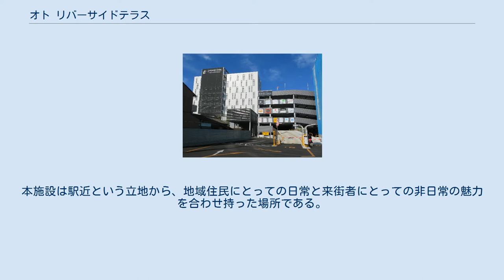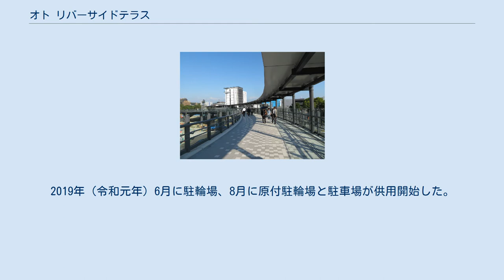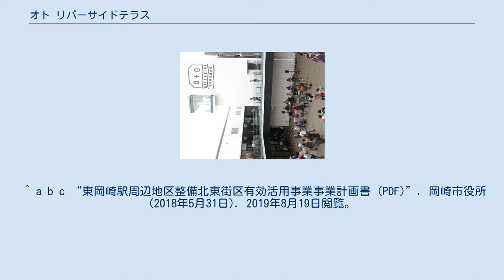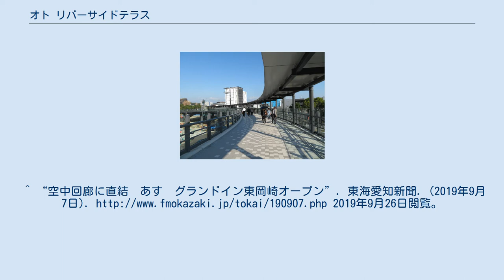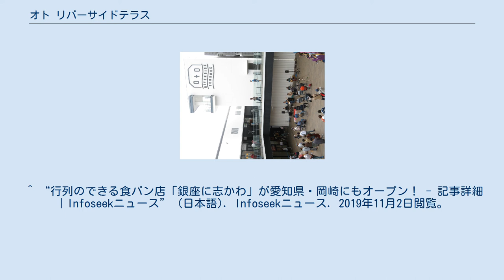オト リバーサイドテラス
オト リバーサイドテラス（OTO RIVERSIDE TERRACE）は、愛知県岡崎市上明大寺町2丁目に立地する複合商業施設である。
岡崎市の中心駅である名鉄名古屋本線東岡崎駅の北東に位置し、ペデストリアンデッキにより駅に直結する。
 施設は、北店舗棟、南店舗棟、ホテル棟、駐車場棟で構成される。
北店舗棟・駐車棟は地上5階建て、南店舗棟は地上3階建て、ホテル棟は地上9階建てである。
 本商業施設のコンセプトは、「岡崎の文化を継承し発展させる拠点-新世紀、岡崎の櫓」である。
本施設は駅近という立地から、地域住民にとっての日常と来街者にとっての非日常の魅力を合わせ持った場所である。
この立地特性による利用者層の幅広さを活かしながら、日常と非日常の効率的な融合を図っていくことを目指している。
 商業施設名に採用された「オト」は、目の前を流れる乙川の「オト（乙）」とジャズのまち岡崎に響く楽器の音「オト（音）」を掛け合わせた言葉である。
 建物と乙川の間には「明代橋公園」が新たに整備された。
 岡崎市が進める「北東街区有効活用事業」の一環として建設された。
整備事業者はスターツコーポレーションなど5社から成る東岡崎駅北東街区複合施設株式会社。
土地は岡崎市と民間が所有しており、土地所有者と同社との間で事業用定期借地権が設定されている。
2019年（令和元年）6月に駐輪場、8月に原付駐輪場と駐車場が供用開始した。
収容台数は自転車が1400台、自動車は198台である。
9月8日にホテルが開業した。
10月初旬にショップやレストランが順次開業。
11月2日にオープンを祝う式典が開かれた。
2020年（令和2年）6月にうなぎの兼光が入り、全店オープンした。
 ^ a b c “東岡崎駅周辺地区整備北東街区有効活用事業事業計画書 (PDF)”. 岡崎市役所 (2018年5月31日). 2019年8月19日閲覧。
 ^ “RIVERSIDE LETTER 01 (PDF)”. 岡崎市役所. 2019年8月19日閲覧。
 ^ “RIVERSIDE LETTER 02 (PDF)”. 岡崎市役所. 2019年8月19日閲覧。
^ “空中回廊に直結　あす　グランドイン東岡崎オープン”. 東海愛知新聞. (2019年9月7日). 2019年9月26日閲覧。
 ^ 細谷真里「北東街区『オト リバーサイドテラス』 壱番屋など13店出店」 『中日新聞』2019年8月1日付朝刊、西三河版、15面。
^ “若き日の姿再現　徳川家康像完成　名鉄東岡崎駅前　／愛知”. 毎日新聞. (2019年11月3日). 2019年11月3日閲覧。
 ^ “東岡崎駅前の複合施設をオープン／スターツ”. 最新不動産ニュースサイト「R.E.port」. 2019年11月6日閲覧。
^ フロアガイド 2F｜OTO RIVERSIDE TERRACE(オト リバーサイドテラス) ^ 横田沙貴 (2019年8月1日). “10月から順次オープン　東岡崎駅北東街区　複合商業施設に17店舗”. 東海愛知新聞. 2019年8月19日閲覧。
 ^ “愛知・東岡崎に「ピタットハウス」を新規出店 中部スターツ” (英語). 住宅新報web. 2019年11月2日閲覧。
 ^ “行列のできる食パン店「銀座に志かわ」が愛知県・岡崎にもオープン！ - 記事詳細｜Infoseekニュース” (日本語). Infoseekニュース. 2019年11月2日閲覧。